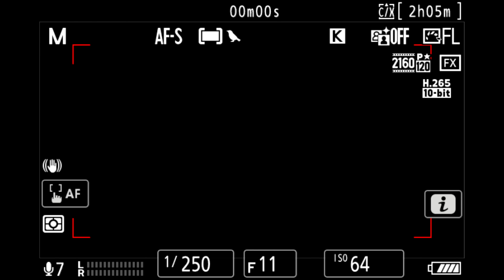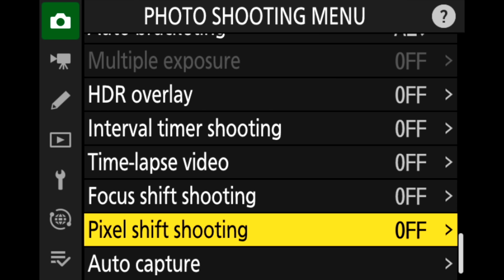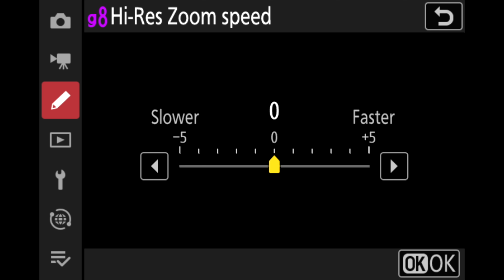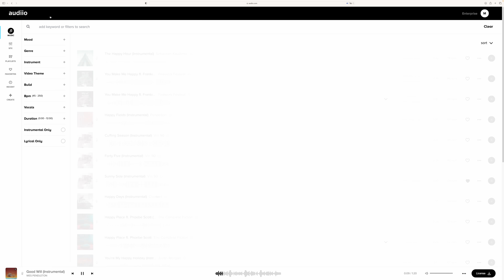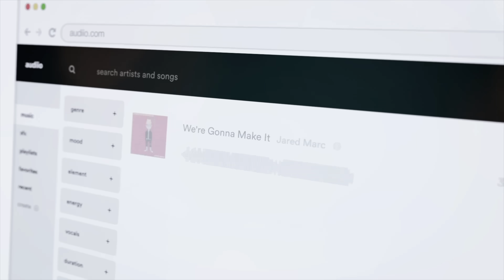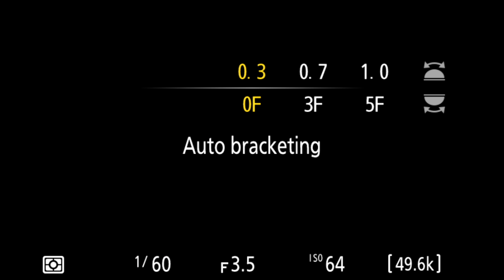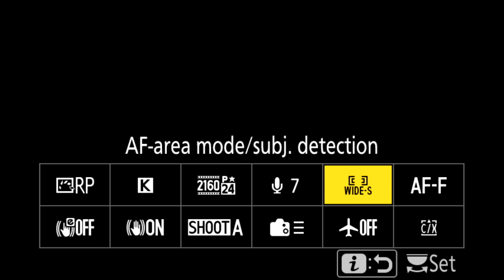Nikon Z8 Firmware 2.0 | HERE NOW🚀Bird AF | Pixel Shift | Nikon's FANTASTIC FW Strategy | Matt Irwin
Firmware 2.0 is here for Nikon Z 8, and wow !!!

00:00 Intro 12 Apostles
00:42 New Firmware highlights
01:00 A first for EXpeed 7
01:47 Features from Z9 and Zf
02:10 More FW than any other company
02:30 Making the Z8 as good as possible
02:55 Dedicated Bird Detect for Z8
03:27 Auto Capture for Z8
04:00 Pixel Shift for Z8
05:20 Pre-Release expand to 300 secs for Z8
06:10 Auto focus improved in Pre-Capture same as Z9
06:20 Expanded N-LOG for Z8
06:45 Expanded increments to High-Res Zoom and Control Ring functionality for Z8
07:21 Sponsor Read
08:15 New Picture controls Flat and Deep Tone Monochrome
08:25 Auto Capture in DX - Z8 Only
08:37 Rich Tone Portrait for Z8
09:32 Auto Bracketing new step for Z9
09:42 New shutter sounds and volumes for Z8
09:52 Exposure delay mode has been added to Z8
10:02 Update to Non-CPU Lens Date for Z8
10:12 Support for 12-28 PZ for Z8
10:22 Improvement in EVF brightness during playback for Z8
10:32 Focus Indicator can now show meters or feet in Z8
10:42 Focus Point Display now comes in 3 sizes for Z8
10:52 Increased Magnification in live view for Z8
11:02 Even More Updates …
11:35 The Z8 in on its own journey
11:45 What might be the future firmware strategy?
12:20 Will this be the last update for the Z8?
13:00 Will there be more new ideas added via firmware?
13:45 Is this a new way of thinking about the value of your camera?
15:00 Will the Z8 firmware take the same journey as the Z9?
15:50 YOUR TURN TO COMMENT !!!
16:10 Crazy bang for buck !!!
16:20 OUTRO